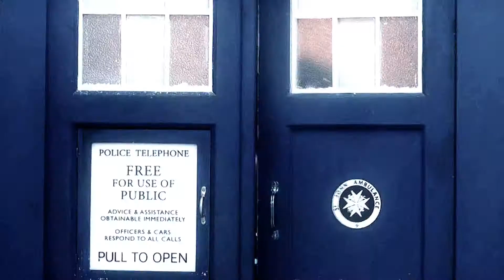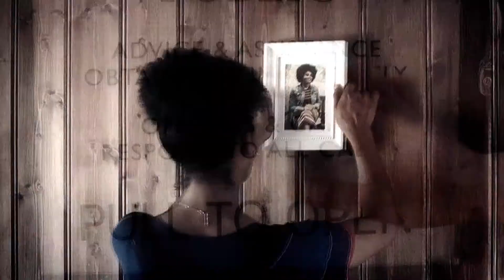i want all that is not mine.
i know i fucked up the coloring but i love bill and wanted to get this video out before tonight's episode. she's such an iconic companion and i hope pearl mackie stays on for another season.